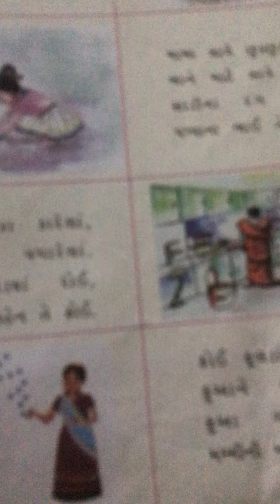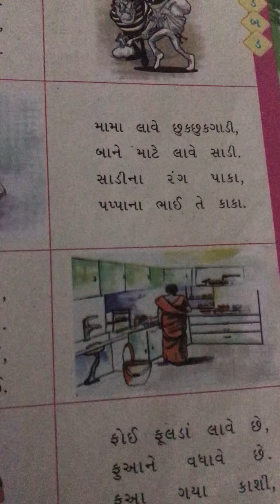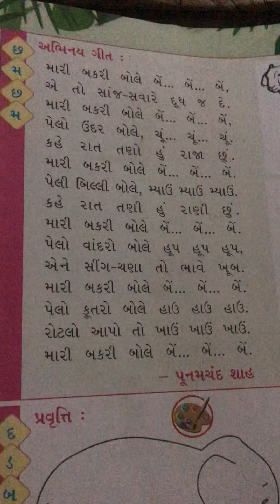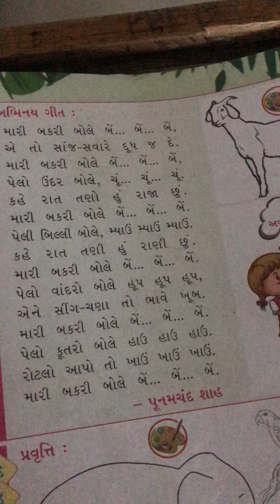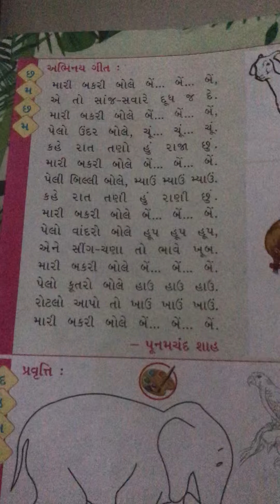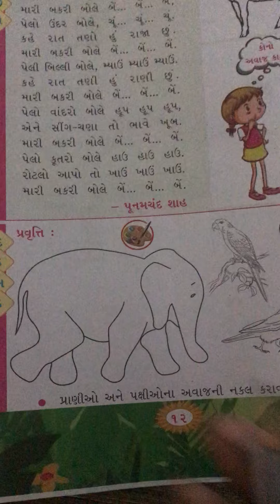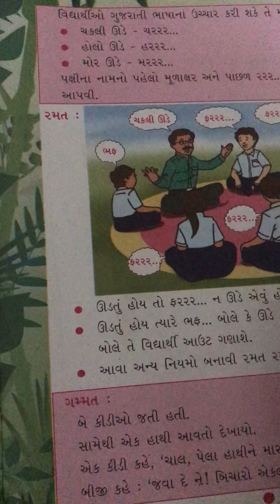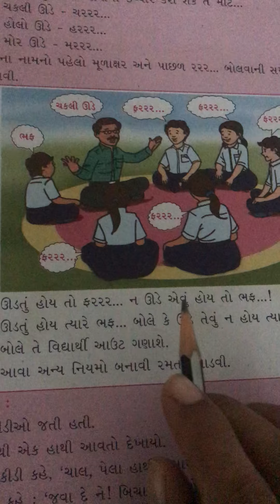Std-1 Gujarati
Online Class